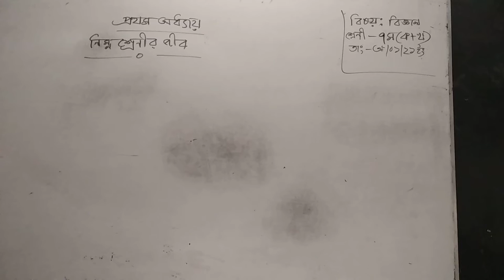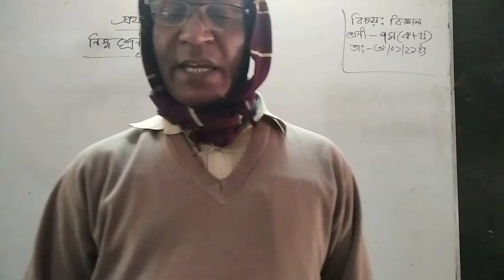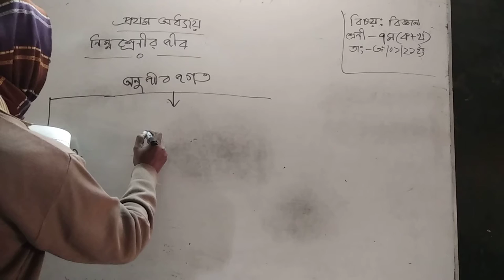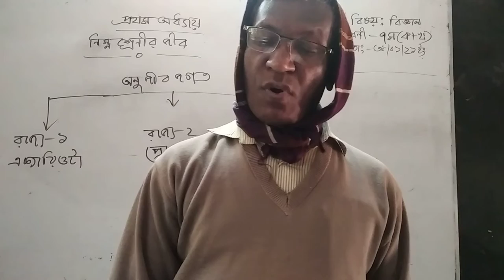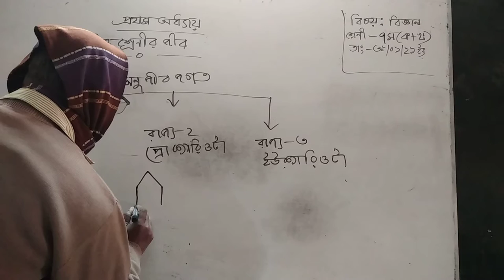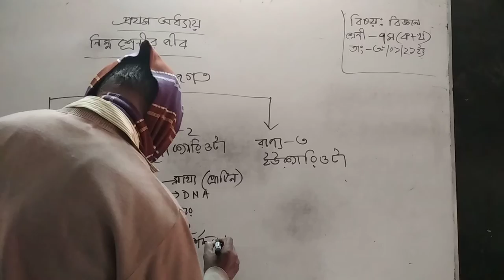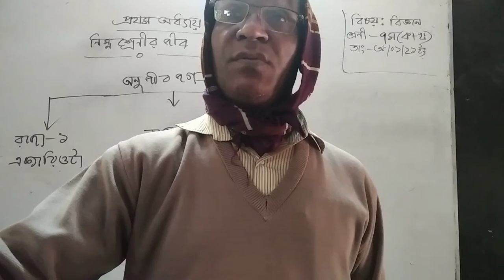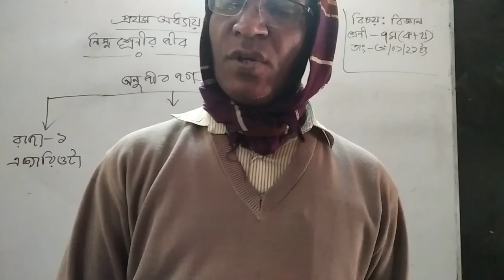Science Class 7 1st Chapter